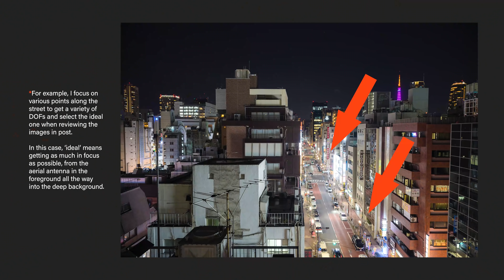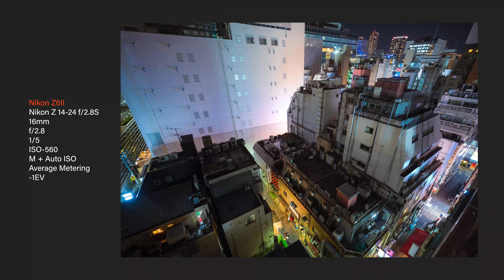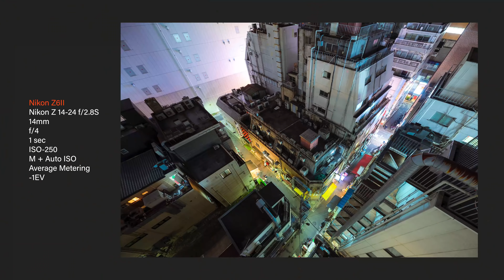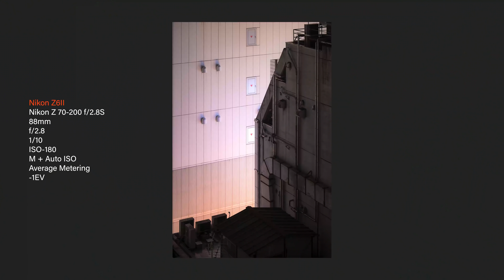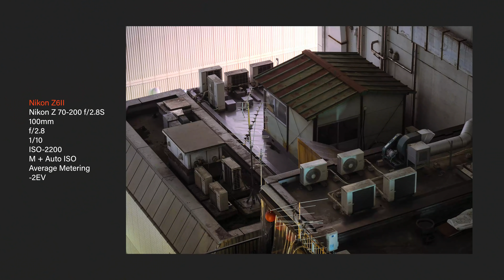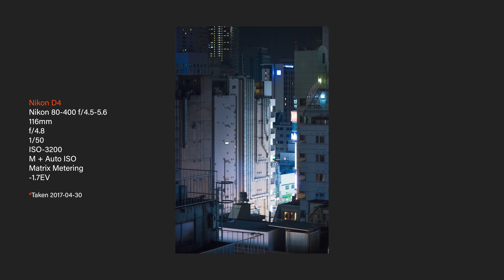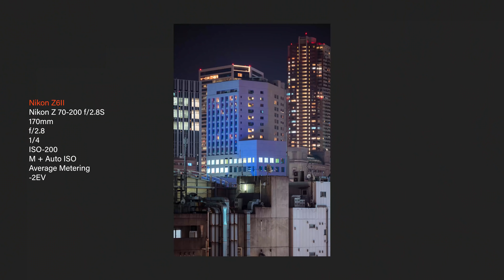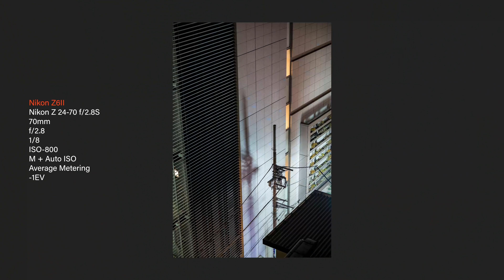Exploring Tokyo's Hidden Rooftops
MY CAMERAS:
⭐ Nikon Z6II
⭐ Nikon Z7II
⭐ Ricoh GR III
⭐ Ricoh GR IIIx

MY LENSES:
⭐ Voigtländer Ultron 40mm f/2 SL-II S
⭐ Nikon 28mm f/1.4E
⭐ Nikon Z 40mm f/2
⭐ Nikon Z 14-24mm f/2.8 S
⭐ Nikon Z 24-70mm f/2.8 S
⭐ Nikon Z 70-200mm f/2.8 S

STRAP / TRIPOD:
⭐ Peak Design Slide Camera Strap
⭐ Sirui T-1205X Carbon Fiber Tripod
⭐ Sirui K-10x Ballhead

VIDEO SHOT ON:
🎥 Nikon Z50
🎥 DJI RSC 2